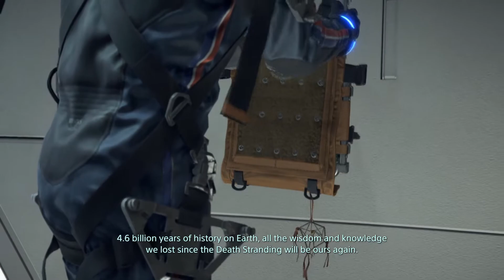DEATH STRANDING Walkthrough Gameplay Part 4 - AMELIE (Windows PC)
Death Stranding Walkthrough Gameplay Part 4 for Windows and PlayStation 4. My Death Stranding Gameplay Walkthrough will feature the Full Game Story Campaign.

Death Stranding is an action game developed by Kojima Productions. It was released by Sony Interactive Entertainment for the PlayStation 4 in November 2019 and by 505 Games for Windows in July 2020.

The game is set in the United States of America following a cataclysmic event which caused destructive creatures to begin roaming the Earth. Players control Sam Porter Bridges, a courier tasked with delivering supplies to isolated colonies and reconnecting them via a wireless communications network.

The player controls Sam Bridges, a porter for a company known as Bridges. The player is tasked with delivering supply cargo to various isolated cities known as KNOTs, as well as isolated researchers and survivalists, while also connecting them to a communications system known as the Chiral Network. The player is evaluated by the company and recipients based on their performance, including whether the cargo was delivered, and if it is intact among other factors. These merits are, in turn, used to level up the player's statistics, such as stability and weight capacity, and increase their standing with individual locations and characters. How cargo is packed by the player, and the overall weight being carried, affect Sam's ability to navigate through the environments.